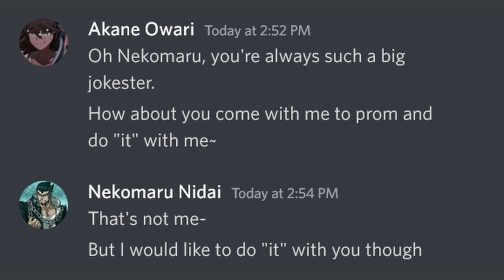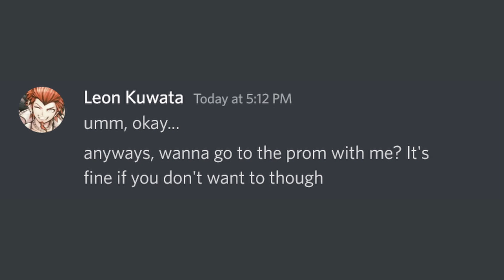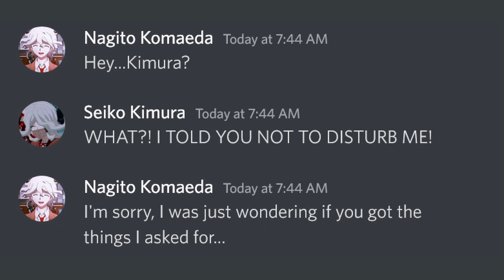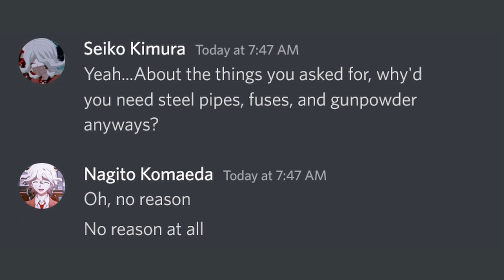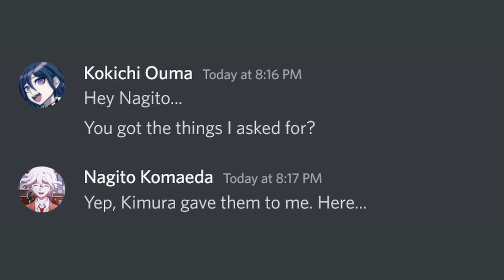Danganronpa Characters Try To Find Love (PART 2)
The part 2 to the previous Danganronpa Characters Try To Find Love series. Danganronpa 1, Danganronpa 2,  Danganronpa v3, and even Danganronpa 3 anime characters try their best to invite their fellow classmates to prom.

Don't take the ships and pairings in the video too seriously since I only chose the ships since they go along with my script.

Our fanbase is growing so fast and I appreciate the support. Thank you so much!